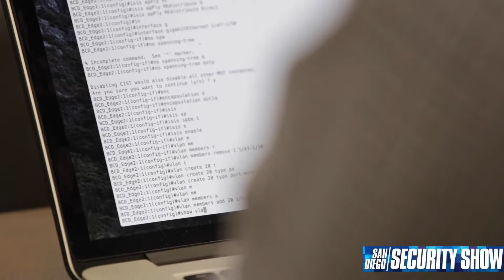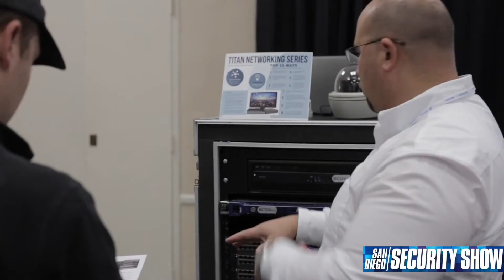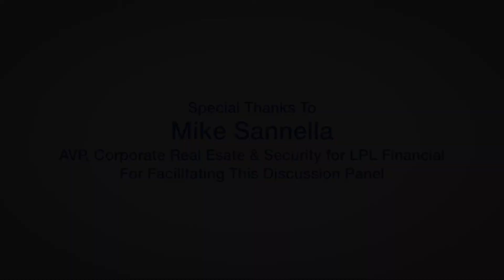TechExpo Panel Discussion 2017